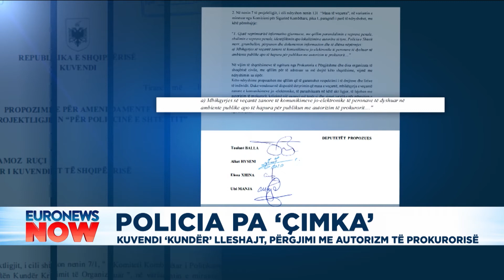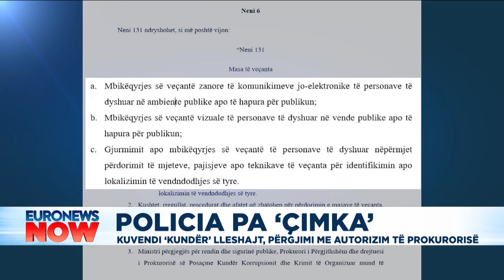Policia pa ‘çimka’, Kuvendi ‘kundër’ Lleshajt: Përgjimi me autorizim të prokurorisë